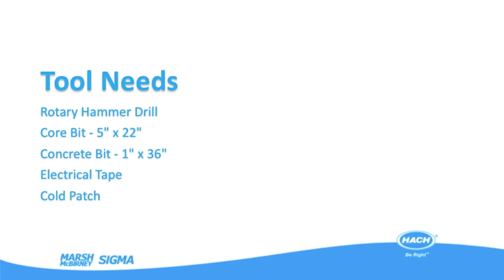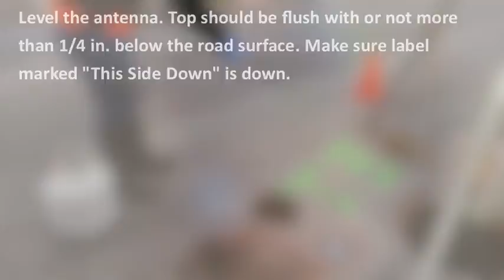Antenna Installation - Burial (Hockey Puck) Antenna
With wireless Hach FL900 Series Flow Loggers, monitoring your wastewater collection system flows is easy. By transmitting your flow data straight to Hach's FSDATA Online Data Manager software, you can view your information online, anytime and from anywhere, including from the comfort of your office.

And installing the antenna to insure good transmission is easy as well. This video shows how to get you up and transmitting in just a few simple steps.